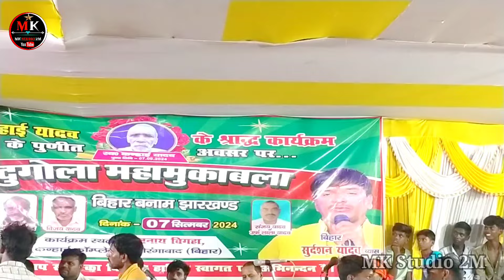Sudarshan Yadav Ka Dugola | बेच देले बा गहनवा ई कंगाल कईले बाटे | सुदर्शन यादव का सुपरहिट लायदारी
🔥:- Information. !
🔥:- Album, Dugola Muqabla
🔥:- Singer, Sudarshan Yadav
🔥:- Copyright, MK Studio 2M
🔥:- Labale, Mk Studio 2M
🔥:- Saund , Sanjeet Saund Gamhari

अगर आप इसी तरह के दुगोला प्रोग्राम को देखना पसन्द करते है तो हमारे चैनल MK Studio 2M को Subscribe करें और घन्टी को दबा दे, और अधिक से अधिक लाइक शेयर करे !